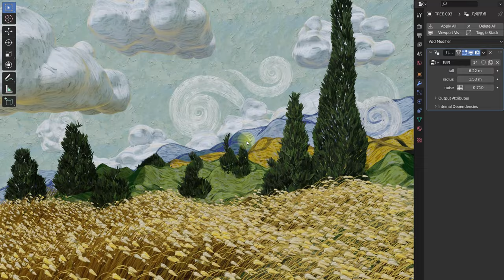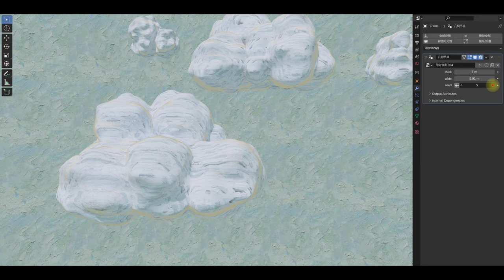Oil on Blender Canvas - Wheat Field with Cypresses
Painted in blender, by a Van Gogh fan.